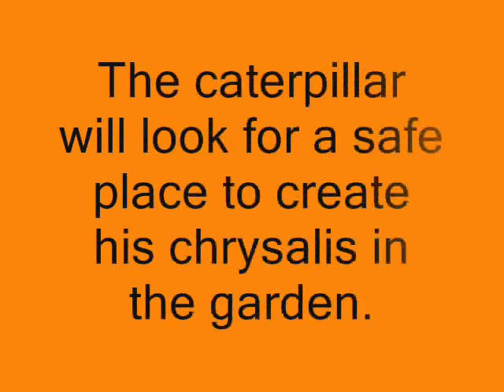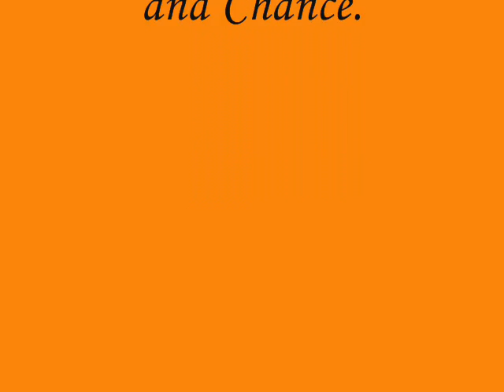Monarch Movie Animation.wmv